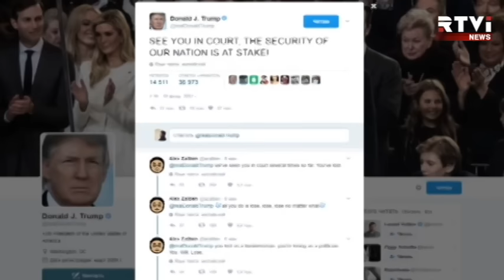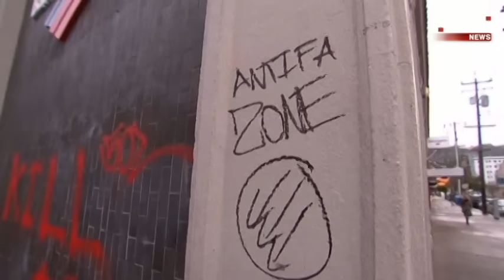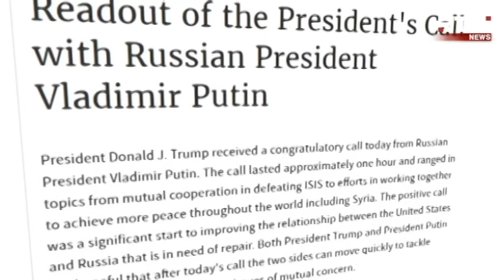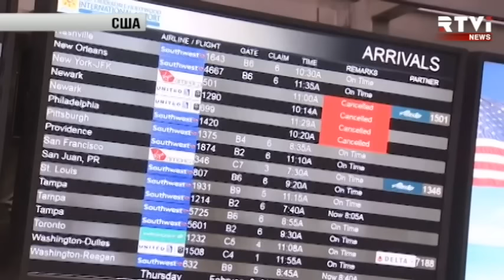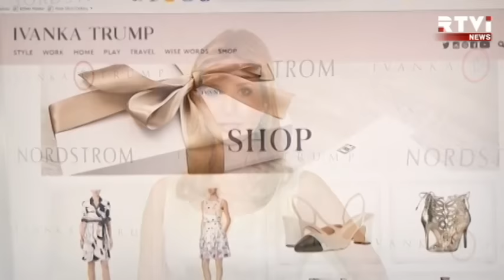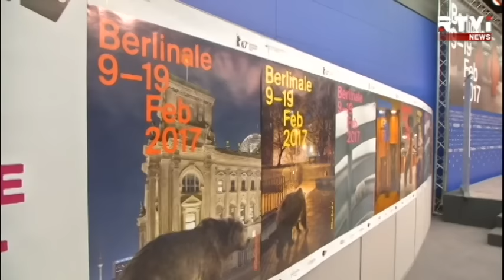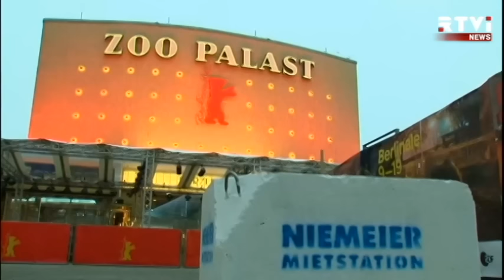Международные новости RTVi с Валерием Кипеловым — 9 февраля 2017 года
Апелляционный суд поддержал приостановку антимигрантского указа Трампа.
Продолжение антитеррористической операции в Афганистане.
Путин извинился перед Эрдоганом.
Протесты в Аризоне против депортации гражданки Мексики.
Российско-американский договор о ядерном разоружении — под вопросом.
Скандал вокруг марки «Иванка Трамп».
В Германии стартовал Берлинале-2017.
Неделя моды в Нью-Йорке.